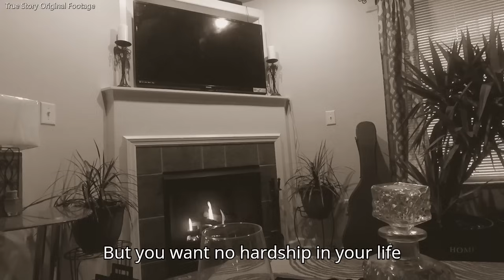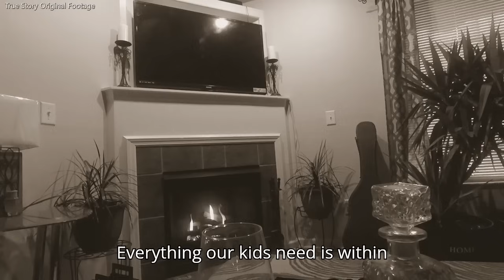Struggling Ex Wife Can't Manage Without Me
Today's story is about two ex wives needed help from their divorced husbands. They are reaching out in hopes of support.